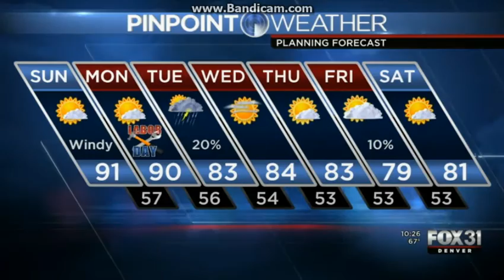KDVR: FOX 31 Denver News At 10pm Close--09/03/16